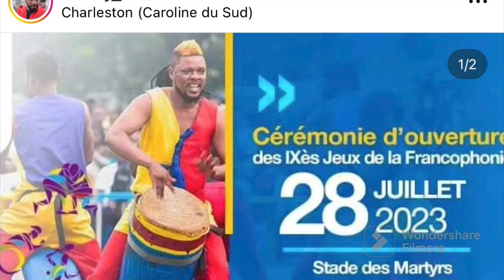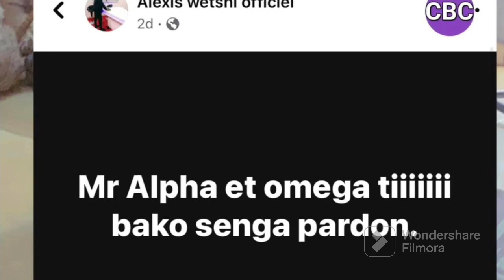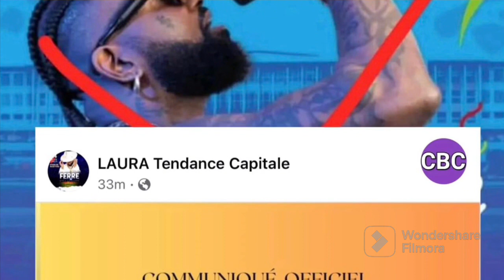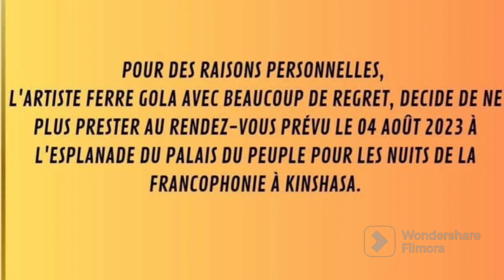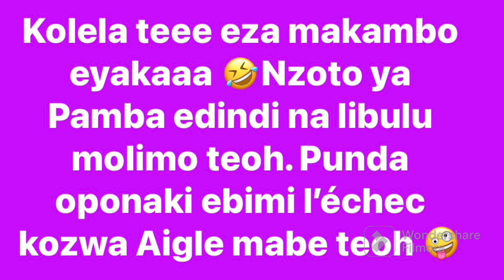FERRÉ GOLA ANNULE SA PRÉSENCE À LA FRANCOPHONIE ET LES WARRIOR L'ONT SURNOMÉS "HAKIMI" lol😂😂😂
BA NANI BAZOLUKA MUTU YA FERRÉ GOLA NA FRANCOPHONIE